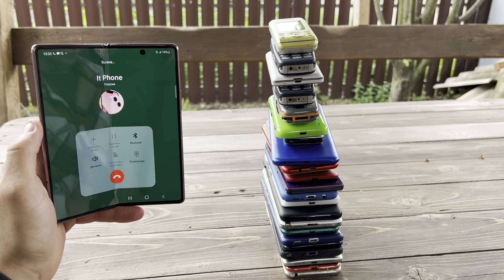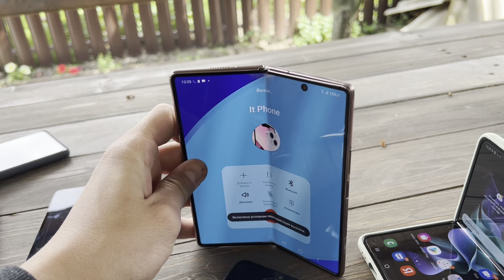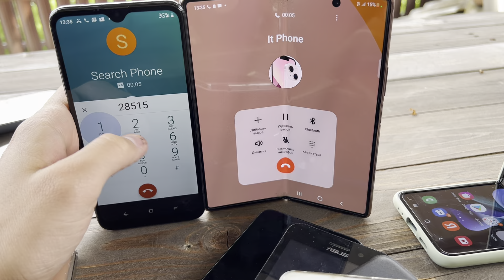Tower of Phones incoming Call and Alarm Clocks Sound and Vibration Samsung/Siemens/Sony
A Tower of Phones incoming Call and Alarm Clocks Sound and Vibration Samsung/Siemens/Sony